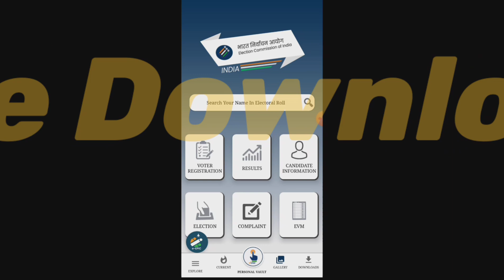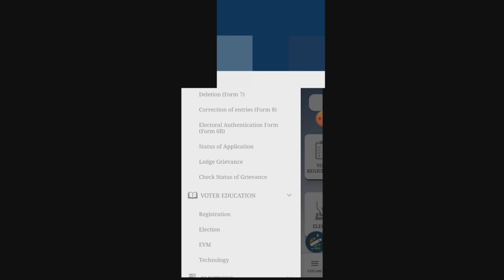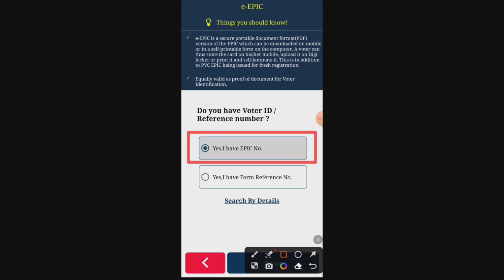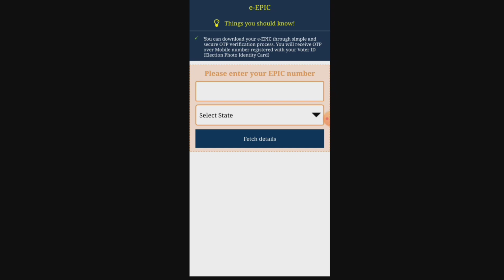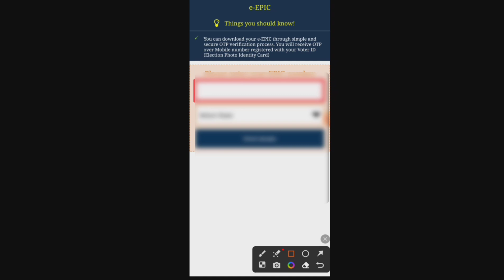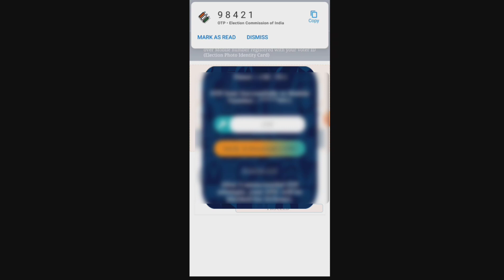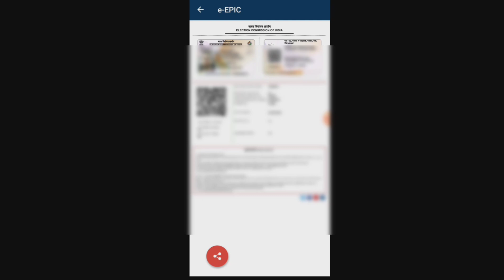How to Download Voter Id Card || all Eepic Voter Helpline App Live Prof Voter Card New update 2023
How to Download Voter Id Card || all Eepic  Voter Helpline App Live Prof Digital Voter  2023

Download Voter ID Card Online | Voter card kaise download kare | e voter card download | Full Guide

Voter id card download karne ka new process aa gya hai, Ab voter helpline app se HD quality me Voter id card download kar sakte hai. e voter id card download ka process is video me dikhaya gya hai. Voter id card download krne ke liye mobile number link hona zaruri hai

Topic : how to download voter id card online
 voter id card download online 2023
 how to download voter id card information online
voter card
 how to download my voter card online
voter id card with photovoter card download
 voter card 2023 voter id card download kaise kare
voter id card1 मिनट में voter id card download करे

voter helpline app se new voter id kaise apply kare

voter helpline app se aadhar card kaise link kare

voter helpline app se form 8 kaise bhare

voter helpline app se form 6 kaise bhare

voter helpline app se voter id kaise download kare

voter helpline app malayalam

voter helpline app me

voter helpline app kaise use kare new registration

online

how to download voter id card online in telugu

how to download voter id card online in tamil

how to download voter id

how to download voter id card online in kannada

tags for reference: download voter id card online,voter id card download online,voter id card download,voter id card download kaise kare mobile se,voter card kaise download kare,new voter id card download,e voter id card download,e voter card,tech news,technology,tech,ishan IIb,ishan,voter card,voter id card,download voter,voter helpline,voter helpline se voter id kaise download kare,how to download voter id card voter helpline,voter id number se voter card download kaise kare

0:00 how to download voter id card online
0:01 how to download voter card voter helpline app
1:00 how to download voter ID card mobile se
2:00 voter helpline app se voter id kaise download kare

0:03 How to download voter card New pdf
3:00 Voter ID card download live Prof